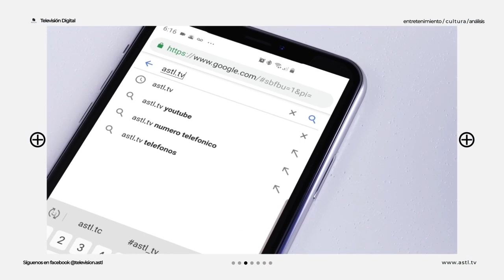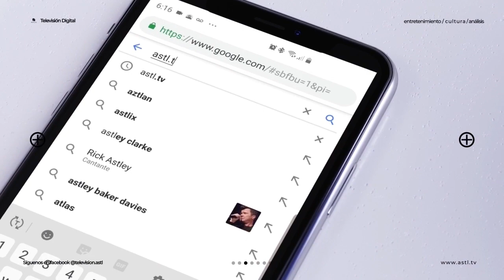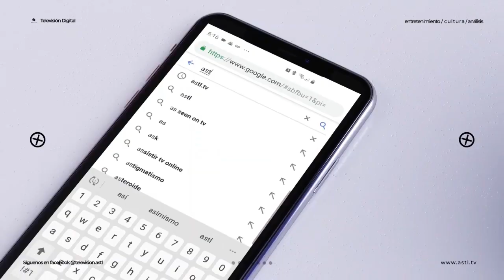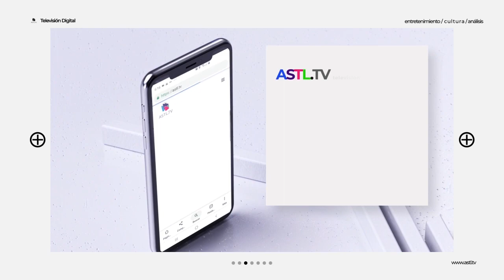El Coto Tv - Alejandro Puente y La villa de Santa Claus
22 de Noviembre
El Coto TV
Conductores: Momo Montes
Invitados: Alejandro Puente y Santa Claus